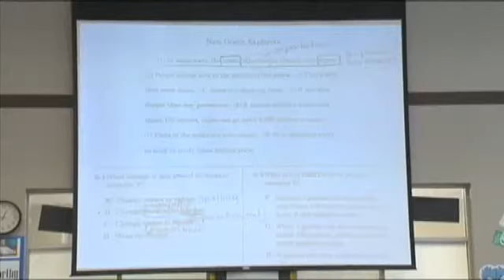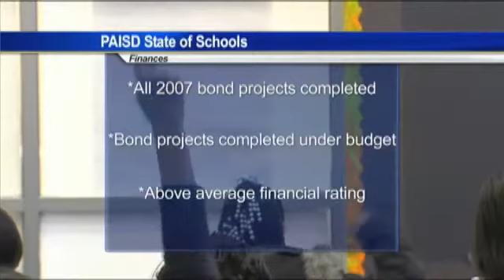Port Arthur ISD adresses state of district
PORT ARTHUR-By: Leslie Rangel
Superintendent Johnny Brown, Ph.D. addressed a group of teachers and students at the Carl Parker Center concerning the Port Arthur ISD State of the Schools address.
The superintendent summed up his view by saying the district as a whole is doing well.
Dr. Brown says there's always room for improvement. His goal is to have all PAISD campuses earn ratings of exemplary or recognized status. He also wants to prioritize improving school safety at all campuses.
District-wide, according to Brown, there is an increase in standardized test scores, in some cases, by double digits.
The graduation rate has increased while dropout rates have decreased.
Financially, Brown congratulates his staff for making sure all 2007 bond projects came in under budget leaving extra cash for other projects.
The district also passed an audit that gave it an above average financial rating.
Dr. Brown says it's all about improvement and success.